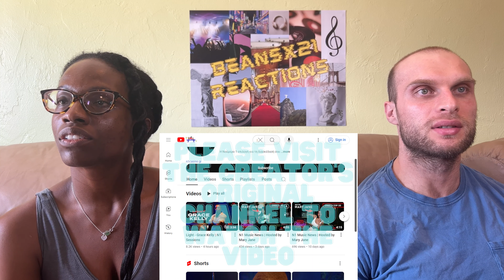REACTION TO Light - Grace Kelly (Live at N1 Sessions) | FIRST TIME HEARING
In this video, we are reacting to Light - Grace Kelly.